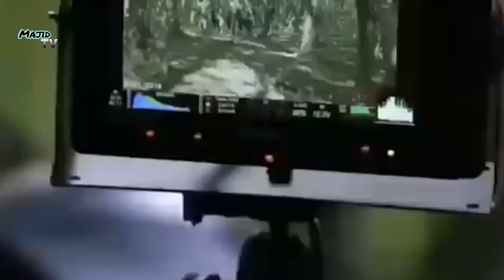Engin Altan aka ertugrul ghazi about Pakistan Ex PM || Ertugrul ghazi series || Majid TV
Engin Altan aka ertugrul ghazi about Pakistan Ex PM.
Ertugrul ghazi series.

Majid tv :- This channel is all about facts and motivation.

1) This video has no negative impact on the original works (It would actually be positive for them)
2)This video is also for teaching purposes.
3) It is not transformative in nature.
4)I only used bits and pieces of videos to get the point across where necessary.
5) Some images are also used just for giving the clearance about the topic to the viewers.